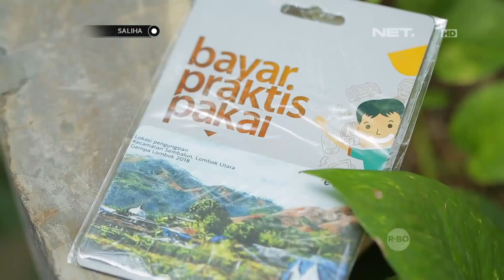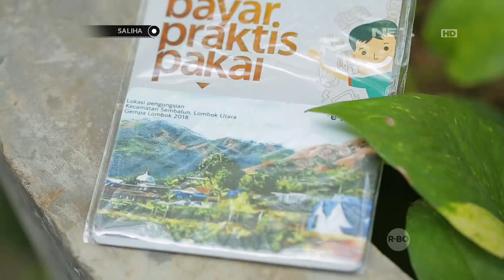Saliha - Rindu Ka'bah Kita Bisa Melihatnya Lewat Lukisan (2/3)